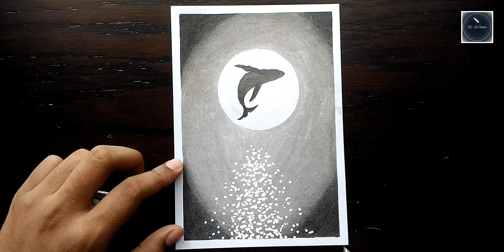oil pastel drawing for beginners/easy and simple/moonlight scenery with shark/Step By Step